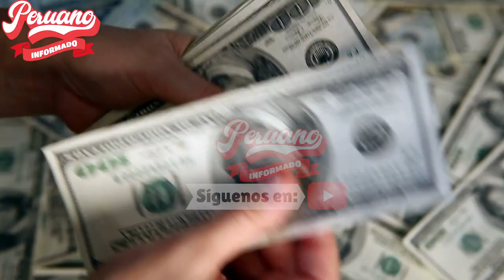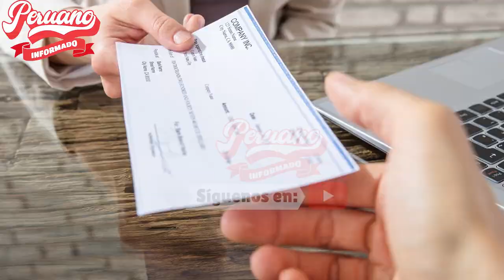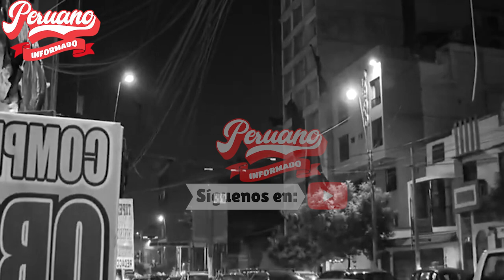MINISTRO ES DENUNCIADO X FR4UDE Y EST4FA POR TRANSACCIÓN INMOBILIARIA VALORIZADA EN $350.000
"🔥 MIRA, TAMBIÉN TE PUEDE INTERESAR 👇👇😉:
- PRENSA ALTERNATIVA CUADRÓ A MERMELEROS EN LOS EXTERIORES DE LA FISCALÍA TRAS LLEGADA DE DINA

- CIUDADANOS QUE REALIZAN VIGILIA EN PENAL DE BARBADILLO CU4DRAN REPORTEROS MERMELEROS DE WILLAX

- ¡FUE DIRECTO! CANILLITA REVELA QUE EN PUNO NO COMPRAN PERIÓDICOS MERMELEROS DE LIMA

- COMUNICADOR ALEX PINO ARREMETIÓ CONTRA MERMELEROS:""ESTOS CHUP4MEDIA NUNCA HABLAN LA VERDAD""

- ¡SE PRONUNCIÓ! EXMINISTRO EMILIO BOBBIO ESCUELEA A PERIODISTAS MERMELEROS

- ¡CUADRÓ A LOS MERMELEROS! SUSEL PAREDES LES CERRO LA BOCA: ¿POR QUÉ NO CRITICAN A DINA?

- ¡FUERTE Y CLARO! CIUDADANOS OPINAN SOBRE LOS MEDIOS DE TELEVISIÓN MERMELEROS

- ¡LO ÚLTIMO! PUNEÑOS VISITAN LOS CANALES DE TELEVISIÓN MERMELEROS

- ¡FUERA VENDIDOS! PROVINCIANOS SACAN A GRITOS A MERMELEROS Y LES DICEN SUS VERDADES

- GUIDO BELLIDO DEJÓ EN RIDÍCULO A MERMELEROS DE WILLAX Y PBO:""DE DONDE TRAEN ESE CHISME""

- ¡LES DIÓ CON P4LO! YENIFER PAREDES LES CERRÓ EL HOCICO A MERMELEROS DE WILLAX Y PBO

- ¡FUE DIRECTA! CECILIA GARCIA 3XPLOTÓ CONTRA MERMELEROS:""AHORA RECIBEN SU SENCILLO X ESO NO HABLAN""

- ¡RIDÍCULO! PERIODISTAS MERMELEROS ENTREVISTAN A FUJIBORRACHO